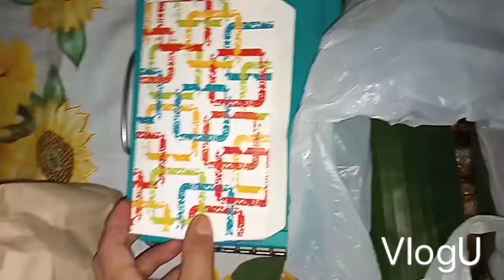Happy Sunday Guys ♥️Napadaan sa Palengke Bumili ng Pagkain☺️Ma ULAN NA GABI